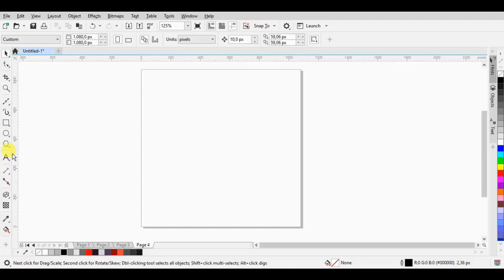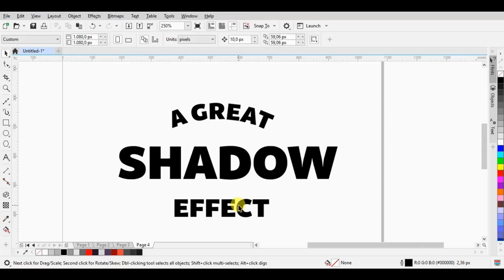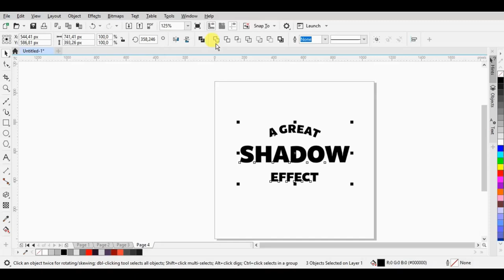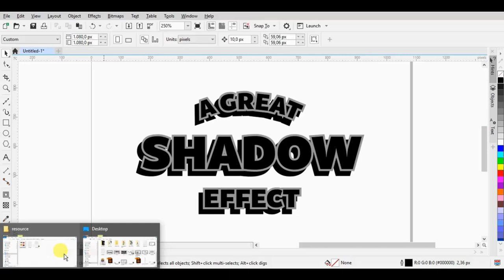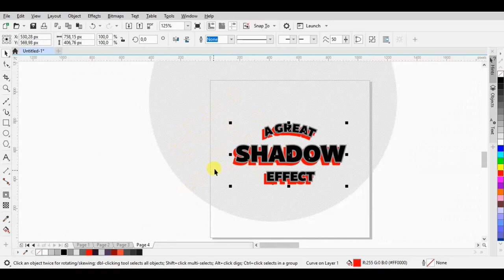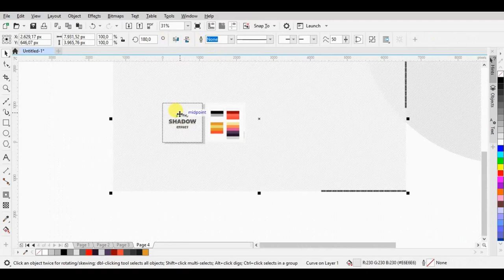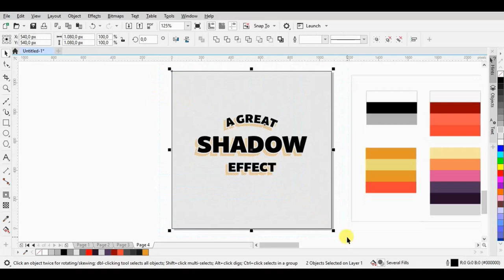4 hatched drop shadow